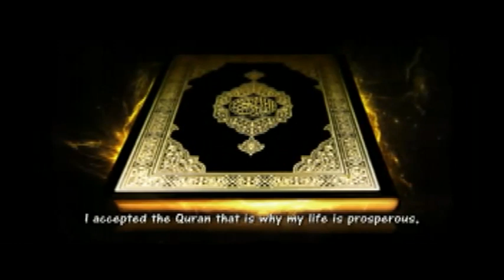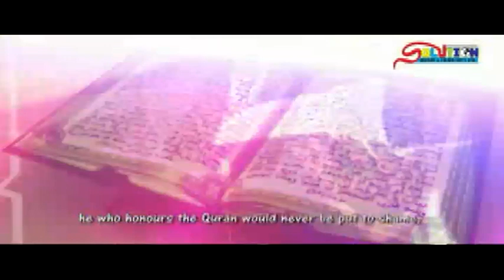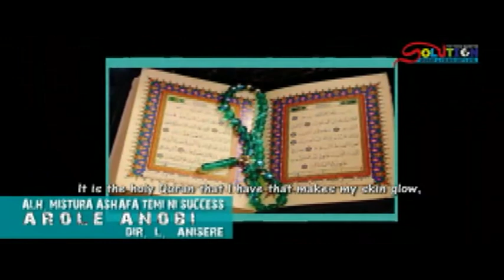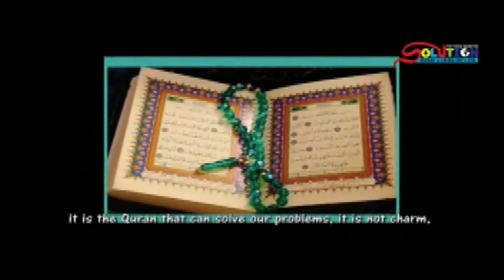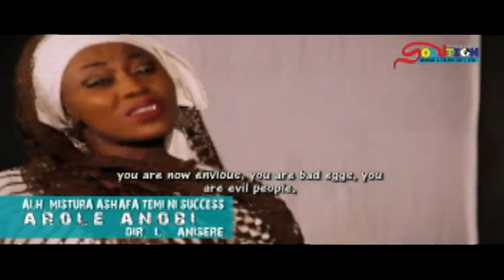AROLE ANOBI FULL VIDEO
Saoti Arewa, Omotayebi, Iyankaula, Mistura Temi Ni Success,Hassan Morire